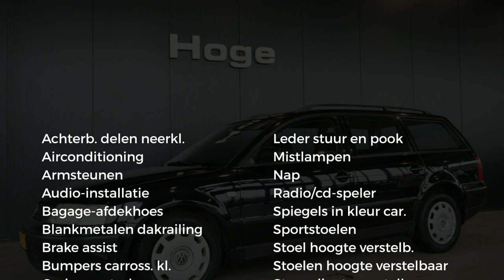Volkswagen Passat Variant 1.9 TDI Trendline H6 Airco All in Prijs Inruil Mogelijk!